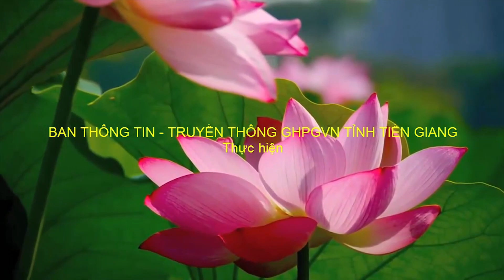Tiền Giang [Video]: Trung thu yêu thương tại chùa Thiên Phước năm 2023.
Thực hiện theo tinh thần Kế hoạch số 142 của Ban Trị sự GHPGVN tỉnh Tiền Giang về việc Tổ chức Lễ hội Trung thu cho các cháu thiếu nhi vui chơi lành mạnh; chiều ngày 28/9/2023 (nhằm ngày 14/8 năm Qúy Mão), Ban Từ thiện xã hội Phật giáo tỉnh kết hợp Ni sư Thích Nữ Diệu Quang - Trụ trì chùa Thiên Phước (ấp Mỹ An, xã Mỹ Phong, TP.Mỹ Tho) cùng ban ngành đoàn thể ấp Mỹ An (xã Mỹ Phong) tổ chức vui Tết trung thu, phát quà cho 200 em thiếu nhi.